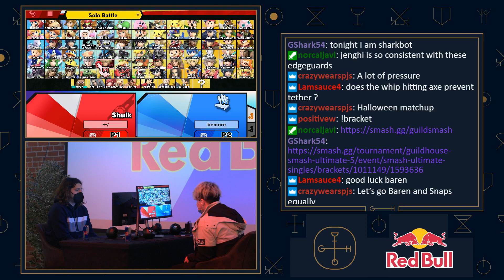SandFall (Shulk) vs Sergio (Joker) - Guildhouse #5 Winners Round 3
Guildhouse Smash Ultimate 5